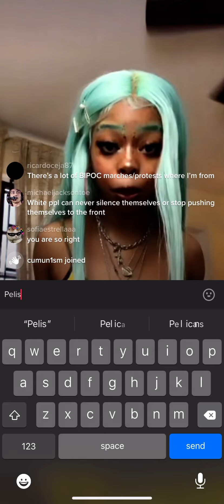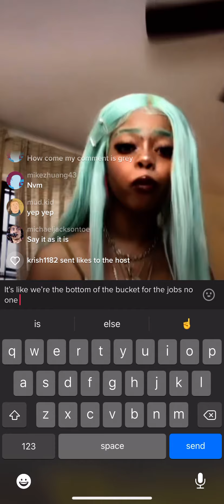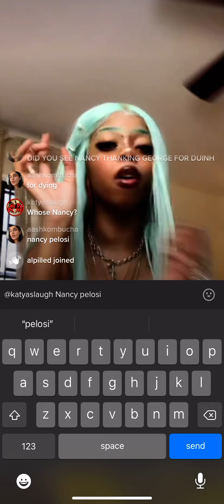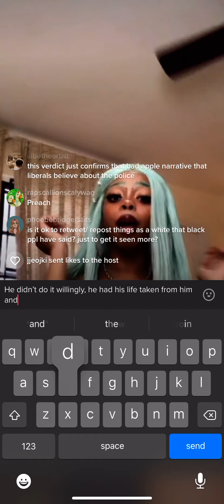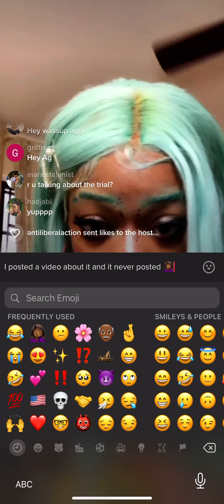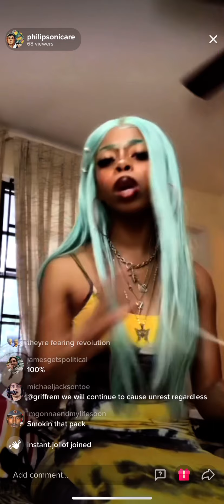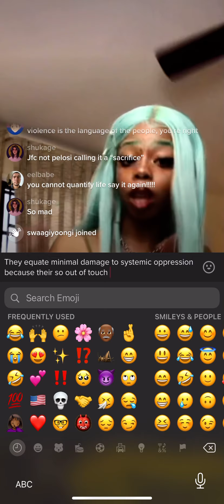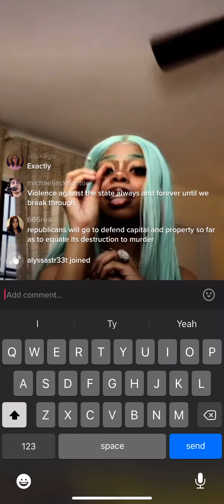Aggi (@daddyspiderlashes) TikTok live 4-20-21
Last 10 minutes of aggi’s live screen recorded